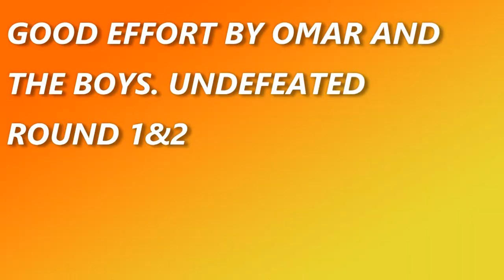OMAR HIGHLIGHTS RUGBY UNION PLAYING IN THE NUMBER 15 JERSEY NEW PORT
Omars rugby union highlights rounds 1 & 2 playing in the number 15 jersey  u/16 and enjoying union with a great team this year.